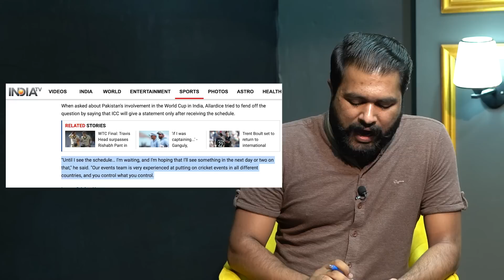World Cup 2023 Pakistan vs India Najam Sethi Give Big Surprise to BCCI in India vs Australia Final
Indian accepted the proposal of Pak hybrid model to participate in the Asia Cup cricket tournament
BCCI Accepted Pak Hybrid Model but I PCB Reply to
BCCI
Asia Cup 2023 Update | Final Decision will be made in this Week
BCCI agrees to Pakistan's hybrid hosting model for Asia
Cup 2023
PCB Force to Play Asia cup in UAE But.. | BCCI Respond on Asia cup Final Decision | Pak Govt on world cup india tour of Pakistan Cricket team